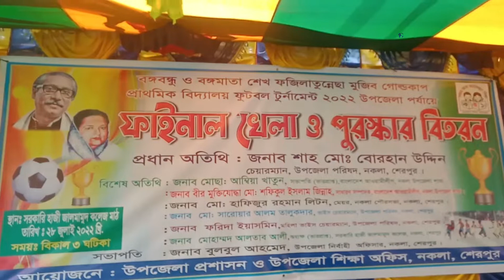বঙ্গবন্ধু ও বঙ্গমাতা ফুটবল টুর্নামেন্ট ২০২২ ফাইনালখেলা অনুষ্ঠিত হয়েছে ►NAN TV